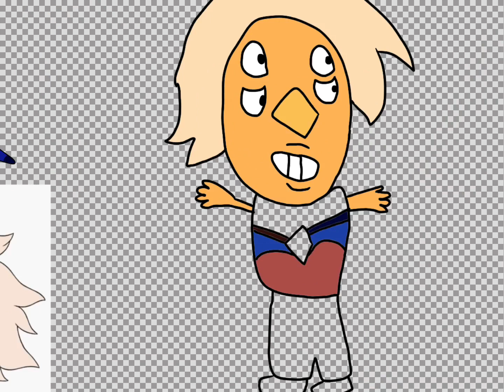Steven universe fusion 38